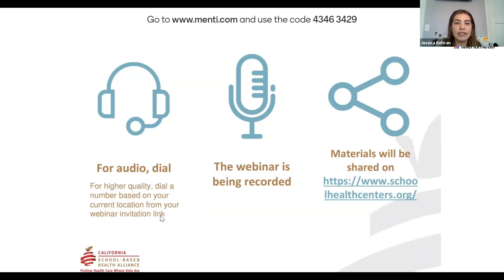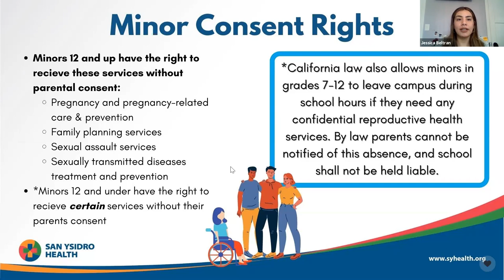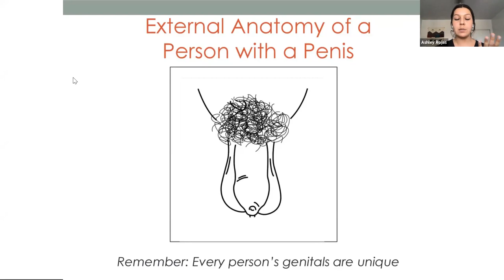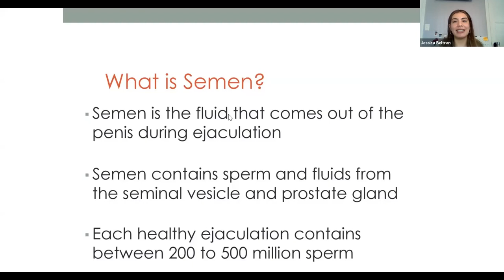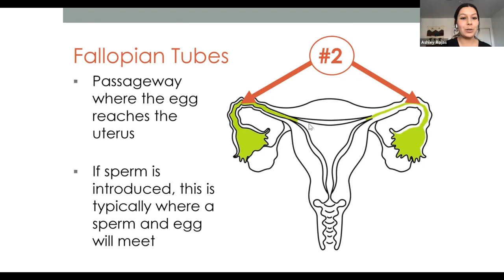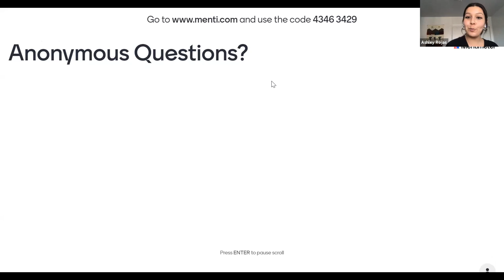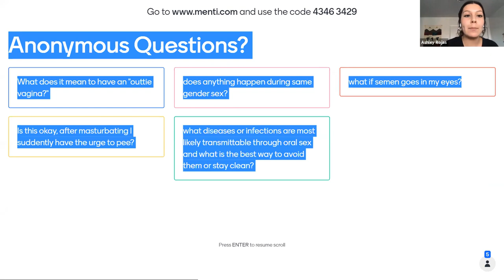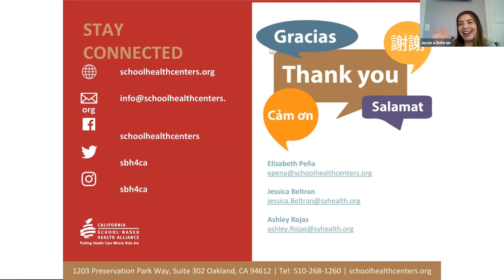Workshop for Youth on Sex Ed Basics, Part 1: What You Need & Want to Know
Part 1 - Tuesday, March 30, 2021: This workshop is presented by health educators who cover topics like: how our bodies work, consent, birth control, and much more. This is the place to have all of your anonymous sexual health questions answered!

Presenters: Jessica Beltran and Ashley Rojas, Health Educators, San Ysidro Health